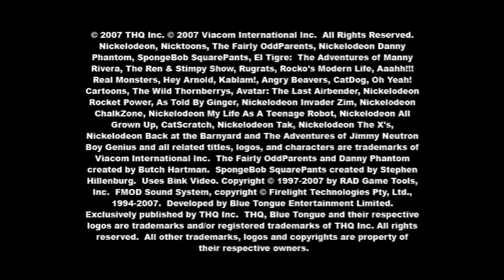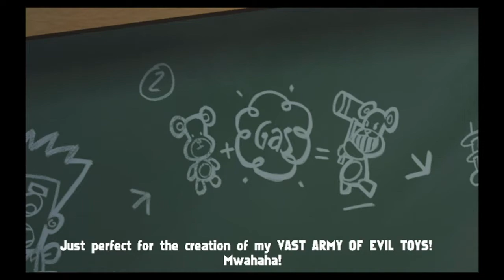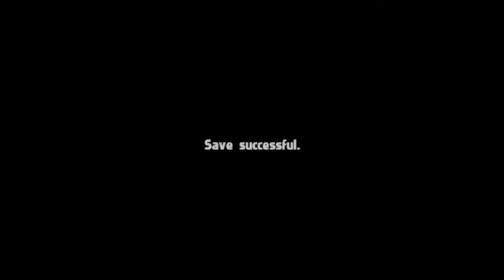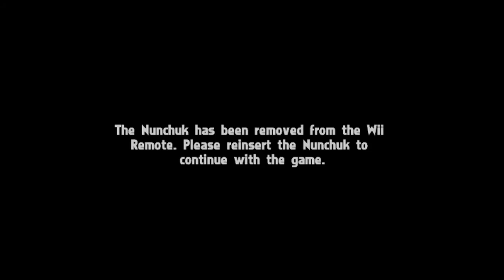LET'S PLAY Nicktoons: Attack of the Toybots, PT. 1 (w/commentary)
LEVEL PLAYED: Bikini Bottom
CHARACTER PLAYED: SpongeBob

This is another game, that, for the most part, I'm going in fresh considering I haven't played it in years. The farthest I made it was about halfway through the game. But now, it's time to complete another game for the first time.